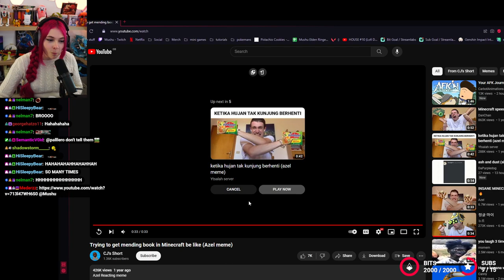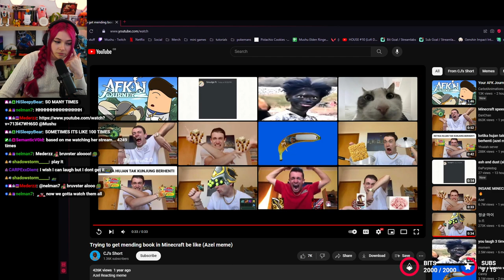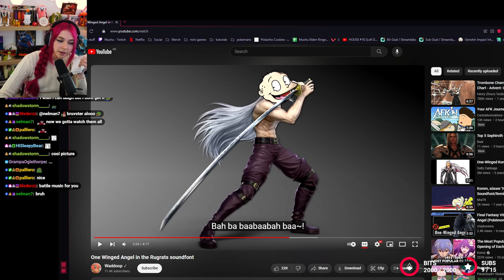MUSHU PLAYS ELDEN RING | WALKTHROUGH Part 7